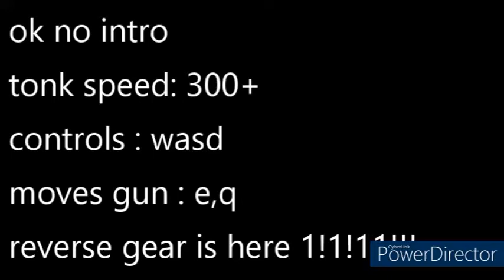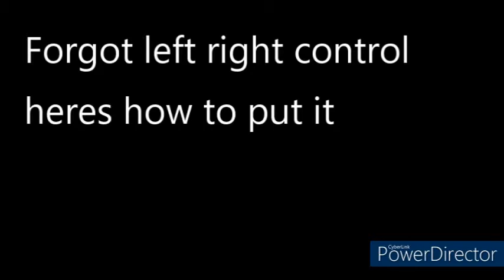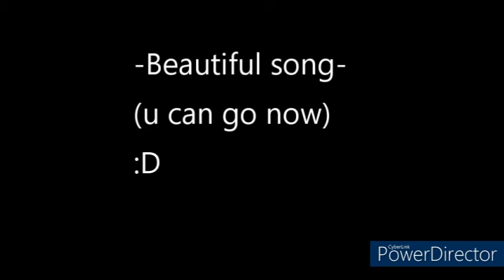Mini T-28 super heavy tank - planecrazy - tutorial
controls
moves: wasd
gun moves : e,q
fire gun : left click

List:
Sov:
.kv-6
.Kv-4
.T72
.T-18 Light tank
.Mig-25
.Mig-17
.mig-15
.mig-9
.IS-2
.IS-7
.Mendeelev Tank
.Katyusha
.Bm-21
.SU 100
.SU-152
.pgrc YARS
.An-22
.Tu-160
.Pe-2
.Tu-160
.Su-47
.Su-35
.Su-25 Frog Feet
.Illyusshin IL-28
.Yak-141
.Yak 3
.Yak 9
.ZSU-23-4 Shilka
.9K22 Tunguska

Ame:
.MQ-9 Reaper
.Ww2 Tanks landing craft LCVP 44
.Sr-71 Blackbird
.F117 NightHawk
.A-4AR Fightinghawk
.F4F wildcat
.F3H Demon
.F6F Hellcat
.F11F-1F Super Tiger
.F8F Bearcat
.F-5
.F-35B (With proper Vtol)
.F-15S/MTD
.at-6 wolverine
.P40
.P-36
.O-2 Skymaster
.T-95
.Consolidated B-24 Liberator
.Lancer bomber
.lav 25
.M10
.M551 Sheridan
.M24 Chaffe
.boeing E-767
.m551
.PBY Catalina

Ger ╬:
.Lippisch Gleiter Bombenflugzeug
.BV 40
.Ju 88
.Do 335
.Fw 200 Condor
.Bv 40
.Grille 15
.E25
.Tiger 2
.SturmTiger
.OT-810
.SDK251
.Ferdinand
.Hetzer
.A7V
.Leopard 1
.Rauppenschlepper Ost

Jap:
.J2M3 raiden
.mitsubishi g4m
.Type 97 chi ha
.Kikka jet
.g10n
.Ki 43
.ki-61

SWE:
.strf 9056

FRE:
.Renault FT
.Char B1
.Amx 13 75
.Somua S-35

EU:
.Eurofighter Typhoon

BRI:
.Fv4005
.Churchill
.Matilda
.Mark 4
.Bristol type 22
.Mark 1
.Wellington
.Centurion
.Vampire F Mk3
.Electric Lighting
.Hawker HUNTER
.Universal Carrier
.Challenger 2
.Gloster meteor

BRA:
.EE-T1 Osório

CAN:
.CF-105 Arrow

CHINA:
.Xi'an jh-7

IND:
.Hal Tejas

AUSTRALIA:
.CAC Boomerang

VEN:
.Tiuna
.T-72B1

ARG:
.TAM
.IA 58 PUCARA

POL:
.TKS Tankette
. pzl p11.c

ROM:
.IAR 80